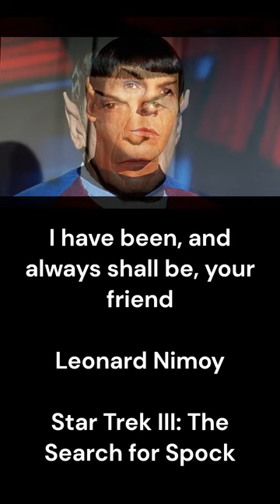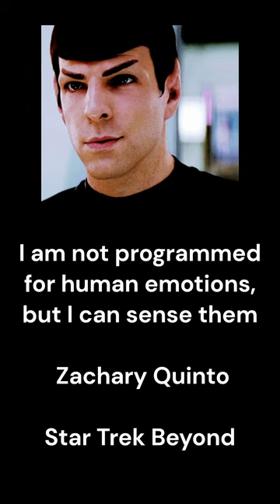SPOCK QUOTES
Find out best quotes starting with Leonard Nimoy up to Zachary Quinto.

Spock is a fictional character in the Star Trek media franchise. He first appeared in the original Star Trek series serving aboard the starship USS Enterprise as science officer and first officer (and Kirk's Second-in-command) and later as commanding officer of two iterations of the vessel. Spock's mixed human-Vulcan heritage serves as an important plot element in many of the character's appearances. Along with Captain James T. Kirk (William Shatner) and Dr. Leonard "Bones" McCoy (DeForest Kelley), he is one of the three central characters in the original Star Trek series and its films. After retiring from active duty in Starfleet, Spock served as a Federation ambassador, and later became involved in the ill-fated attempt to save Romulus from a supernova, leading him to live out the rest of his life in a parallel timeline.

Spock was played by Leonard Nimoy in the original Star Trek series, Star Trek: The Animated Series, eight of the Star Trek feature films, and a two-part episode of Star Trek: The Next Generation. Multiple actors have played the character since Nimoy within Star Trek's main continuity; the most recent portrayal is Ethan Peck, who played Spock as a recurring character in the second season of Star Trek: Discovery and in Star Trek: Short Treks. Peck has reprised the role, this time as a main character, in the Star Trek: Strange New Worlds, which acts as both a Discovery spin-off and a prequel to the original Star Trek series. Additionally, Zachary Quinto played an alternate reality version of Spock in the feature films Star Trek (2009), Star Trek Into Darkness (2013), and Star Trek Beyond (2016). Although the three films are set in the aforementioned parallel timeline, Nimoy appears in the first two as the original timeline's Spock.

Aside from the series and films in the Star Trek franchise, Spock has also appeared in numerous novels, comics, and video games. Nimoy's portrayal of Spock made a significant cultural impact and earned him three Emmy Award nominations. His public profile as Spock was so strong that both his autobiographies, I Am Not Spock (1975) and I Am Spock (1995), were written from the viewpoint of coexistence with the character.

Thanks ;-)